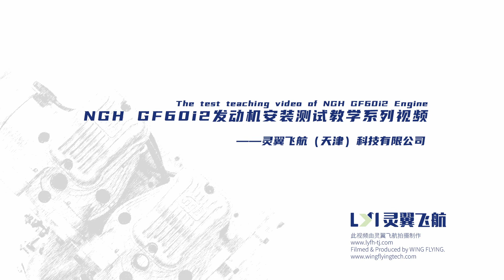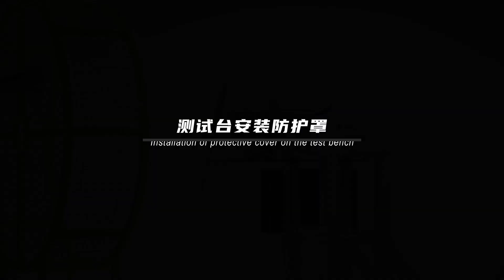Installation Videos of NGH GF60i2 Engine on our WF-EN-50 engine test bench before testing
Welcome to watch the teaching video series on the installation and testing of NGH GF60i2 engine. In this episode, we will introduce the installation of the engine on the test bench, as well as the electrical and oil circuit connections.